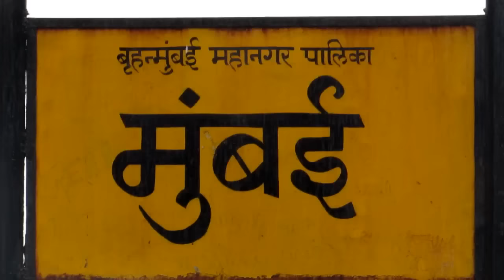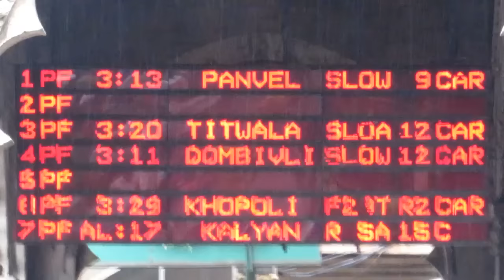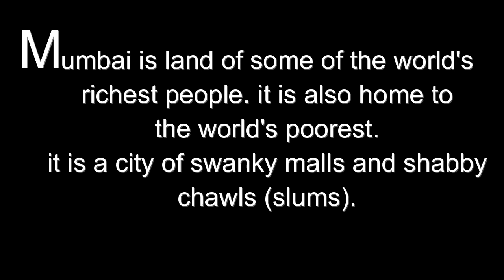Mumbai Dairies | Short Film on Mumbai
AR Production Presents
Produced by Aditya Bhadra
Directed by Ritesh Parasiya